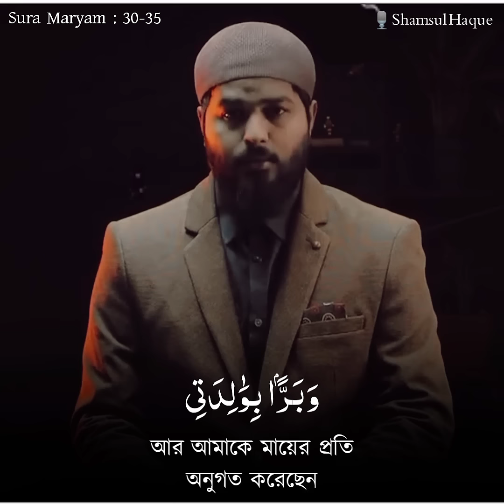Sura Maryam || 30-35 || Shamsul Haque || Viral Recitation | Peaceful Soul | Heart Melting Recitation